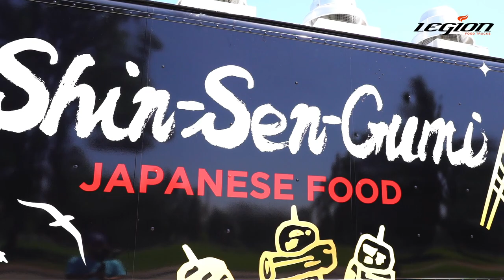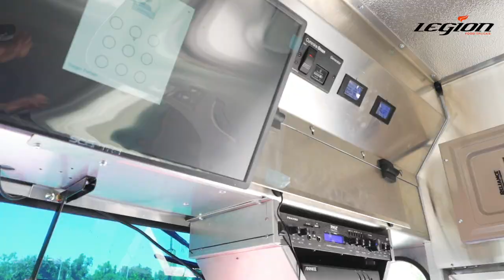Shin Sen Gumi Custom Food Truck | Legion Food Trucks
Shin Sen Gumi has built an empire with its delicious noodles, sushi, and other Japanese fare over the years, growing to more than 12 brick-and-mortar locations. Their new fully customized food truck is the next evolution for their business, allowing them to share their tasty eats with the masses.